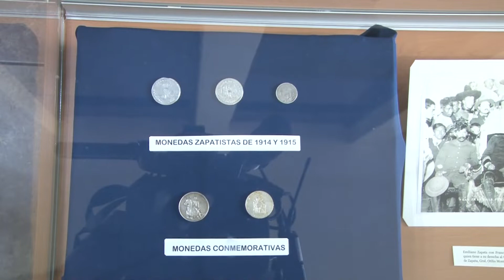Conmemoran centenario luctuoso de Emiliano Zapata